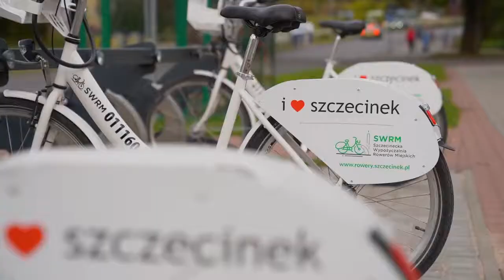Obietnica darmowych autobusów burmistrza Daniela Rak czy będzie spełniona? Szczecinek.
W mieście zlikwidowano też na zimę połowę przystanków. ,,Daniel Rak  Mamy ambitny, realny program dla Szczecinka." Na prawie cytatu spotu wyborczego. Szczecinek - autobusy.